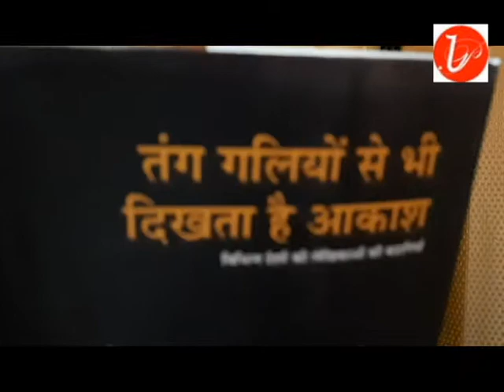KIWAD SHORT STORY BY SVETLANA ALEXIEVICH, RECITATION BY BHASKAR CHOUDHURY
बेलारूस की कहानी 'किवाड़',  लेखिका स्वेतलाना एलेक्सिएविच (अंग्रेजी से अनुवाद यादवेन्द्र) । यह कहानी विभिन्न देशों की लेखिकाओं की कहानियों का यादवेंद्र जी के सद्य प्रकाशित संकलन 'तंग गलियों से भी दिखता है आकाश' से साभार लिया गया है। कवि भास्कर चौधुरी ने कहानी  का पाठ किया है। उन्होंने वीडियो बनाकर हमें भेजा, इसके लिए हम उनके आभारी हैं।
Literature Point posted this story with intention to share a good short story with audience. We are giving full credit to all stakeholders associated  with this story.